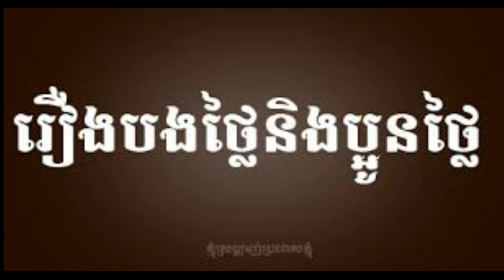រឿងបងថ្លៃនឹងប្អូនថ្លៃ​ Khmer legend stories